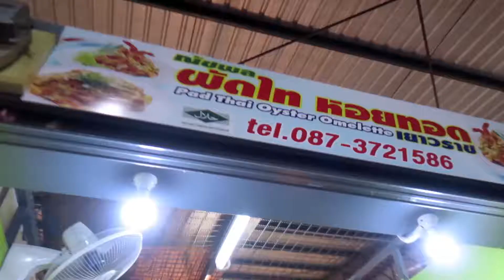VLOG - Hat Yai, Thailand / 24 Dec - 27 Dec 17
4 days 3 nights' Hat Yai, Thailand trip.